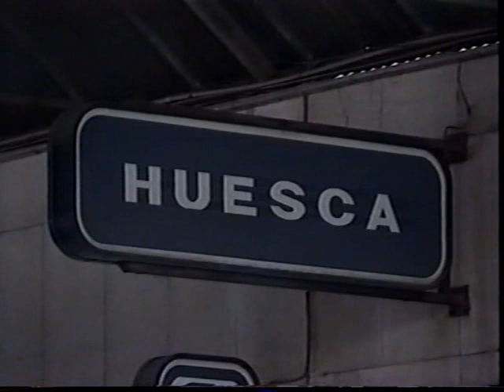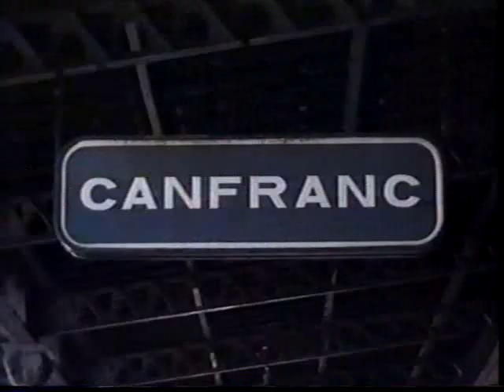Frontera FFCC Pirineos DVD2 1/4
Las estaciones fronterizas en los Pirineos   DVD2 1